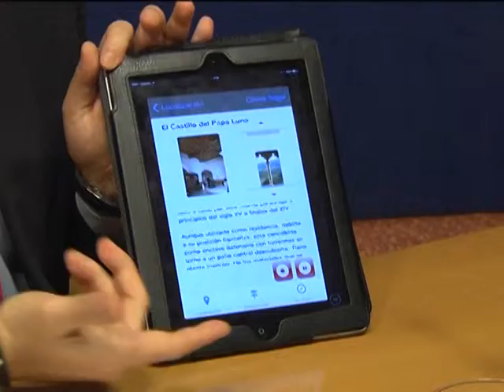La aplicación "Arte en la Provincia de Zaragoza" amplía sus contenidos